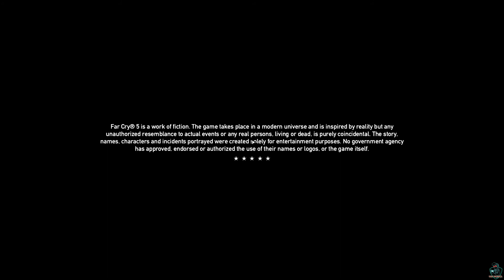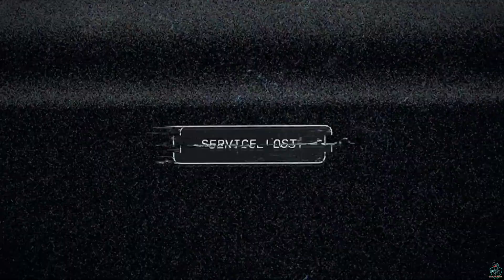FAR CRY 5 || #1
Announced in early 2017, development on Far Cry 5 was extensive. The team explored several concepts before settling on an American location. The game was heavily inspired by several socio-political events in modern history, such as the Cold War and the September 11 attacks. The development team sought to capture the despondent social climate after the events and re-purpose it for the game. Developed and published solely by Ubisoft, its competitive multiplayer mode was also created in-house, with the company's worldwide studios gaining more creative input for Far Cry 5. The game was released in March 2018 for Microsoft Windows, PlayStation 4 and Xbox One.

Far Cry 5 was met with mostly positive critical reception upon release, although it was the subject of controversy after being announced alongside a period of heightened political conflicts. Critics praised the open world design, visuals, gameplay and soundtrack. but directed criticisms towards its story and some of the characters. The game was a commercial success and became the fastest-selling title in the franchise, grossing over $310 million in its first week of sales. Several downloadable content packs have been released. A spin-off title and sequel to the narrative, Far Cry New Dawn, was released in February 2019. A successor, Far Cry 6, is in development.